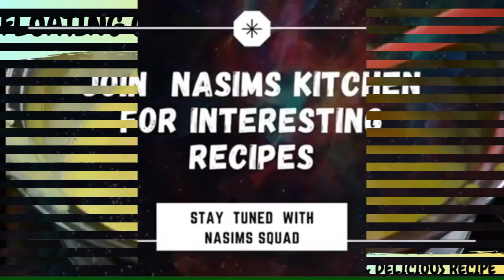FLOATING CUSTARD RECIPE | New & Cool sweet recipe in 15 mins | Anyone can make this recipe by - Nk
Hi Viewers !!!

Floating Island  custard Dessert, a scrumptious recipe of poached meringues floating over crème anglaise ( custard), a smooth and silky cream made with milk, egg yolks, sugar and vanilla. It's a very easy treat to make, and quick too. Serve it chilled from the fridge, and it's one exquisite dessert you'll have again and again.

DO FOLLOW US ,  FOR INTERESTING RECIPES ...